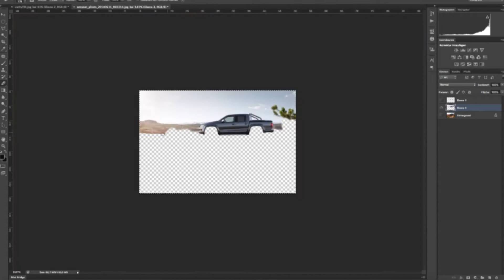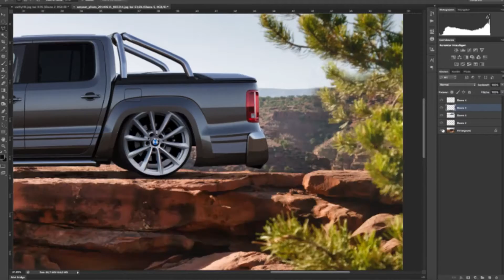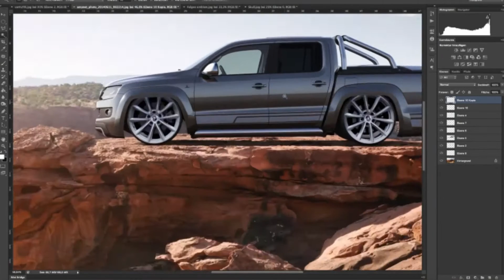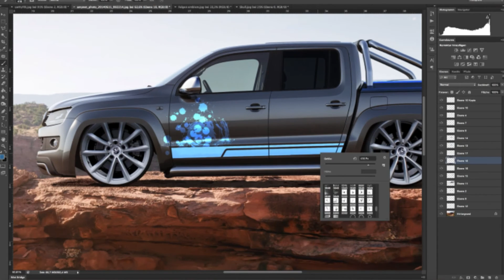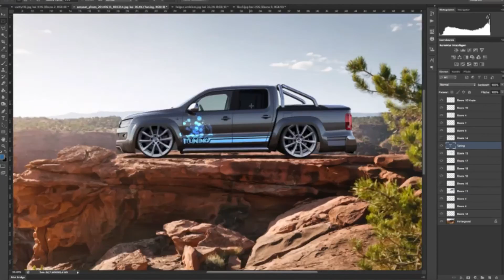Photoshop CS6 - VW Amarok Tuning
Photoshop modifications on a VW Amarok.
Basically Tuning.